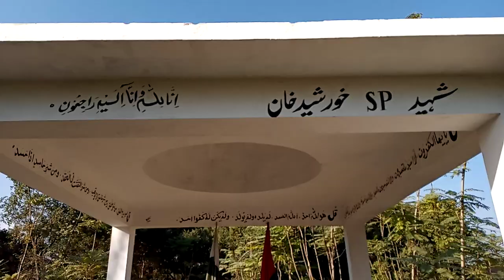SP Rural Khurshid Khan Mohammad Zai (Ali khel) Shaheed...Daggi Mukkaram Khan Tarnab Charsadda...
My cousin whom embraced martyrdom in Matani Drra Adam Khel by the hands of terrorists...May his soul rest in eternal peace...